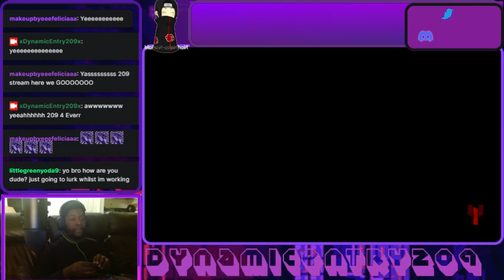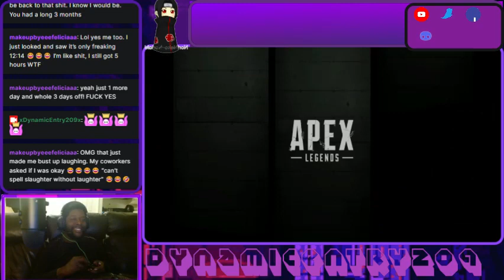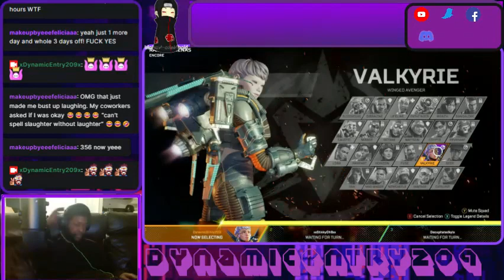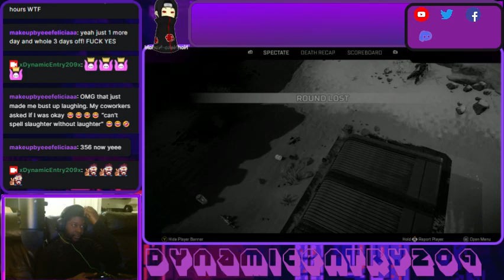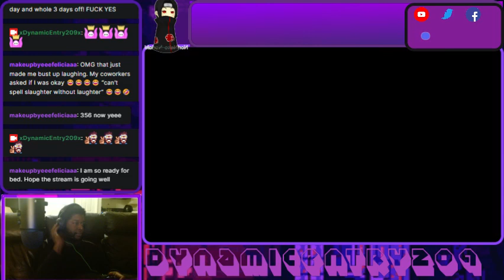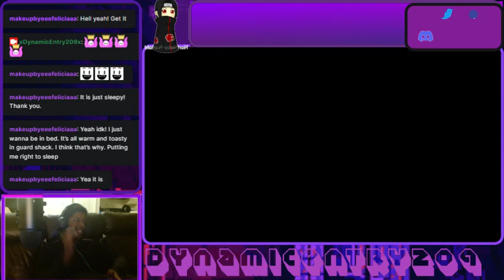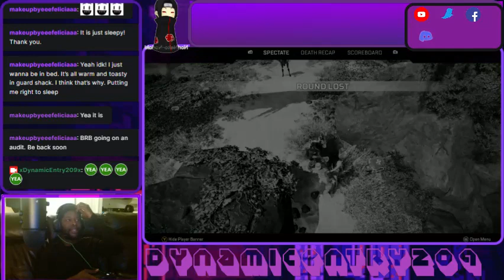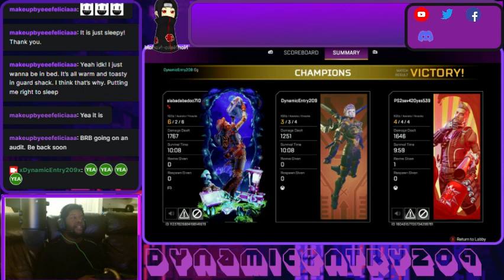209 Clan is Officially on The Road To Affiliate!! We Are Turning Up on a Tuesday. Apex Legends